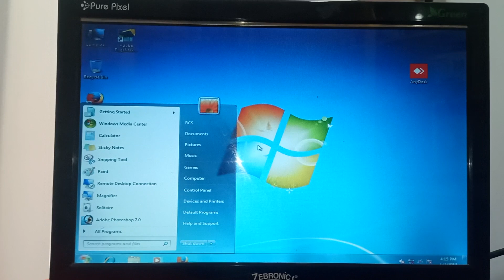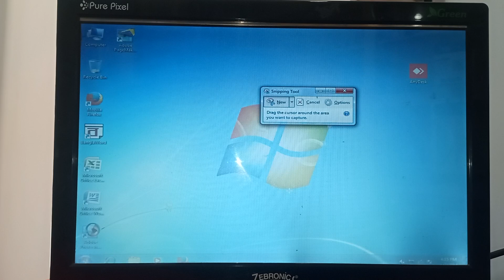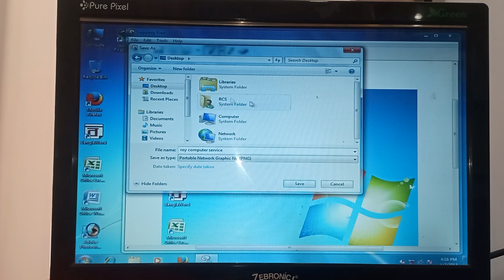shortvideo computer screenshot shortcut process full video কম্পিউটারে স্ক্রিনশট কিভাবে করব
# screenshot viral video
computer screenshot
# Windows  snipping toll work